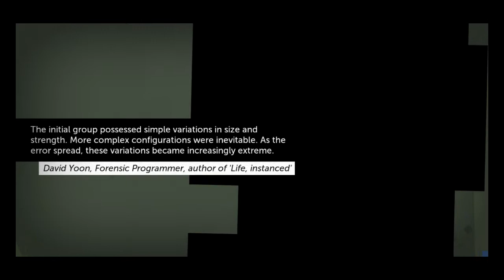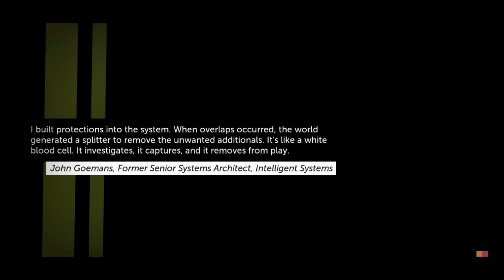Thomas Was Alone Ep. 2 - A Boat!?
Hey guys! I’m open to all suggestions and hope to make the best performance possible for everyone. So far it’s PC games only until I can afford a capture card for my 360 and then it’ll be on like Donkey Kong, but alas . . . I wait. Still working on my commentary strategy at this point so hang in there and I’ll do my best to satisfy.